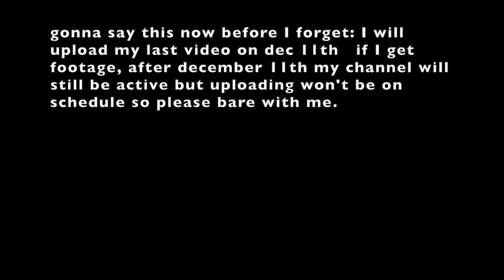Wooodstock The Tb 11-27-19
PLEASE READ- I will upload my last video on December  11th if I get footage, after December 11th my channel will still be active but uploading won't be on a schedule so please bear with me, I am going away for some time.
not going to disclose any more information but just be aware that my uploading schedule will be random since I may or may not get footage of my journey.
please don't mind the girl in the first half of the video it's her horse her problem not my mom who is filming.